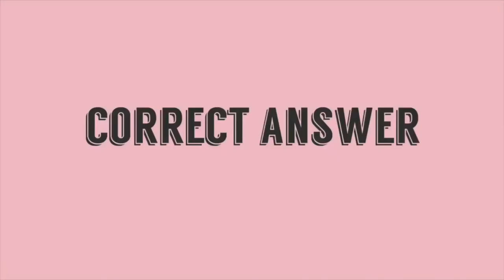BEST SOUND EFFECT COMMONLY USE IN YOUTUBE CAMANG CITY TV